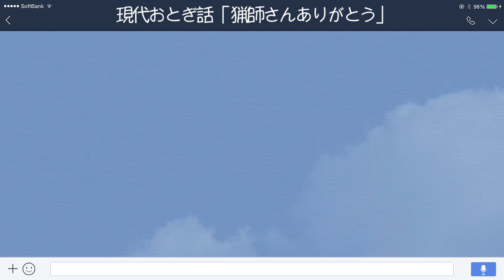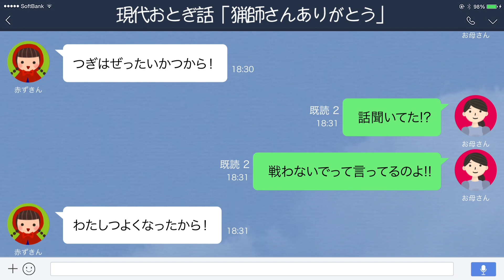【LINE】オオカミを退治した猟師が赤ずきんに教えたこととは【現代おとぎ話】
誰もが知っている「赤ずきんちゃん」の登場人物が現代のメッセージアプリを使っていたら……。オオカミに丸のみされて大ピンチのところを、通りがかった猟師さんに救われた赤ずきん。オオカミと遭遇してしまった時の対処法まで赤ずきんに教えてくれた猟師さんに、お母さんも心から感謝しています。ところが、どうやらその教えてくれた内容に問題がありそうで……。

★ほかにもいろんなお話が見られます！まだまだ無料で見たい方はこちら（GYAO!へ遷移します）